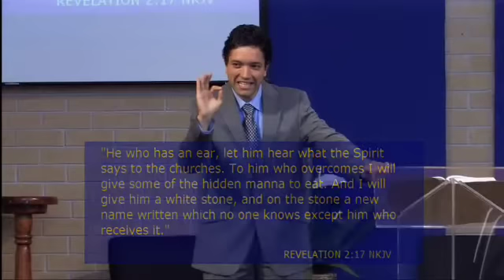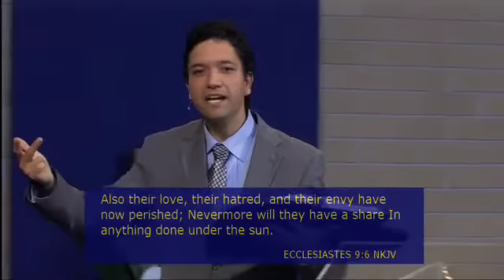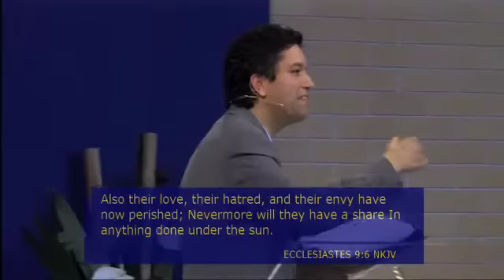Heavenly Manna 5